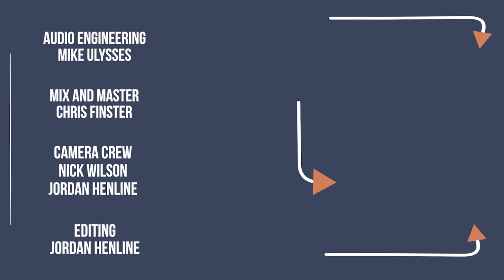BANDAID BRIGADE "Full Session" BRIDGE CITY SESSIONS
Audio Engineer/Mix/Master - Chris Finster

Camera Crew - Nick Wilson, Jordan Henline

Theme Song by Brian Pretus